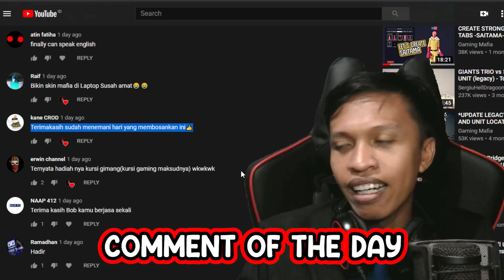THOR GOD MODE FULL ABILITY PETIR | TABS Indonesia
TABS (Totally accurate battle simulator) Unit Creator dengan ability full Petir.